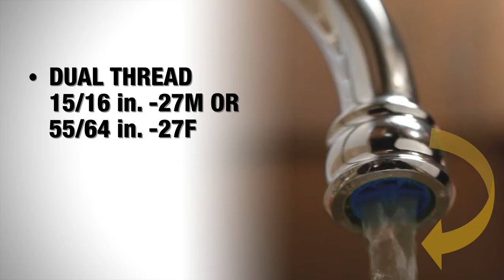1.5 GPM Dual Thread Water-Saving Aerator in Chrome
This 1.5 GPM Faucet Aerator by Danco has new Innovative Features. It has Cyclone Technology which reduces water consumption without sacrificing water pressure. This Faucet Aerator is Water Sense Certified and can save you up to 30% water as compared to using the standard 2.2 GPM Aerator.